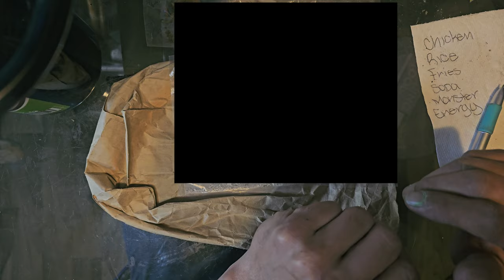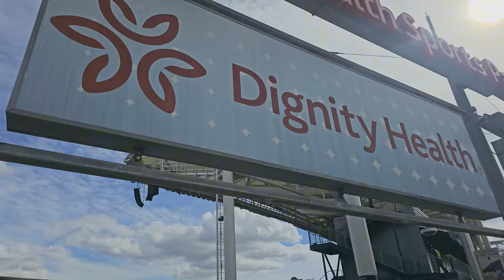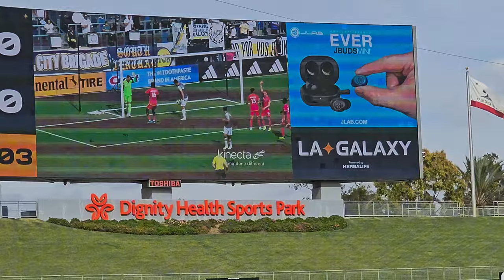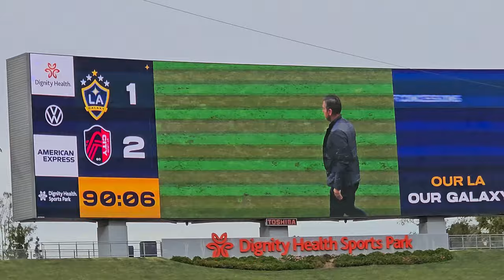Microdosing at a Football Soccer Game! LA Galaxy vs St. Louis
Shroom Microdosing at a Football Soccer Game! Los Angeles Galaxy vs St. Louis SC at Dignity Health Sports Park. Last minute decision to document this moment!
LA RIOTS, ALL CITY BRIGADE, GALAXIANS

For missing footage!